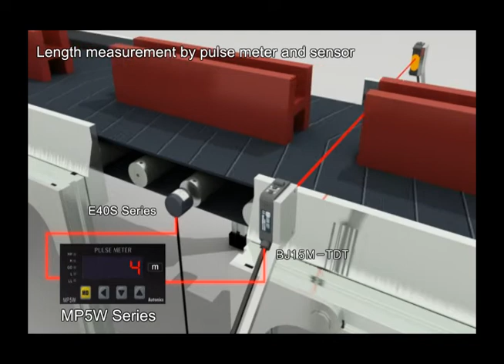Autonics : Panel Meter (MP5W) Application